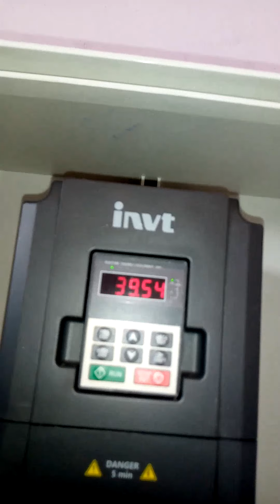Future Top 10 Country Projected GDP Ranking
CONNEXION

Future Top 10 Country Projected GDP Ranking (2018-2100

18 k

4,3 k

Partager

Enregistrer

Signaler

WawamuStats

Publiée le 2 oct. 2018

This video shows the Top 10 countries with highest GDP from 2018 to 2100. The projected GDP ranking includes countries such as United States, China, India, Japan, France, etc. It also shows how Asia will dominate the economy while Europe starts to fall slowly. Gross Domestic Product (GDP) is a monetary measure of the market value of all the final goods and services produced in a period of time, often annually or quarterly. Nominal GDP estimates are commonly used to determine the economic performance of a whole country or region, and to make international comparisons.